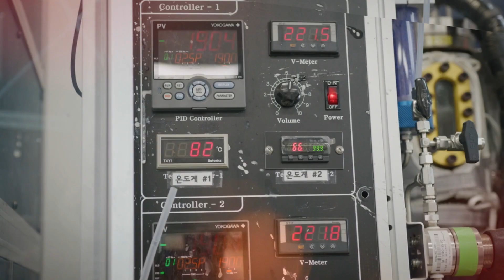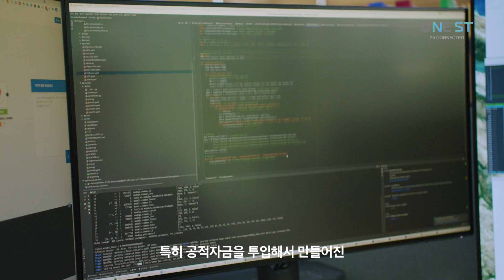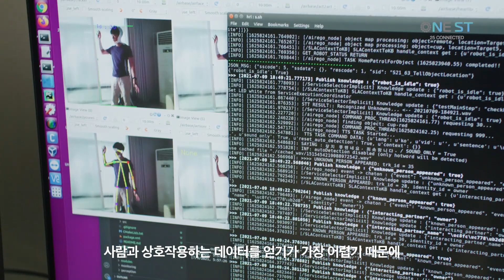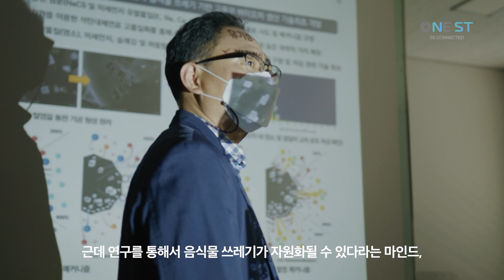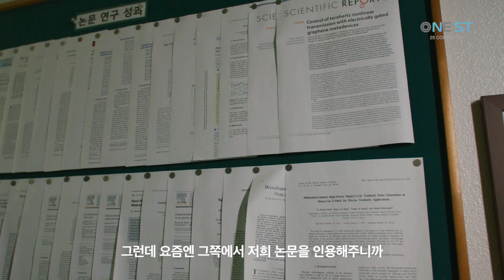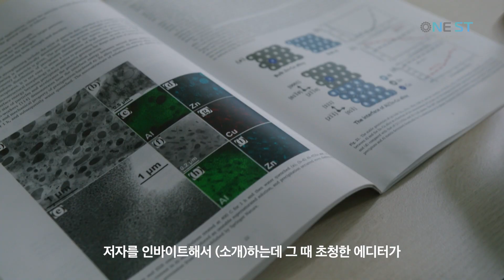국가과학기술연구회 종합요약본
Client                                        국가과학기술연구회
Director                                    강성모
Project manager                     라종민
Producer                                  이해민, 전상아
Director of photography        강성모
Editor                                        황장연, 홍지수, 김채영
Graphics                                   어희경, 목세희